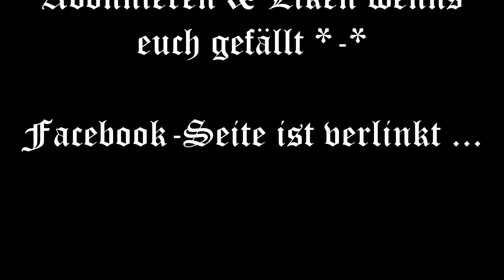CoD: World at War - *Nazi Zombie* Überlebensmodus - Round {1-11} (King Modus) - )-(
Was wollt ihr für Videos ? - Einfach kommentieren !